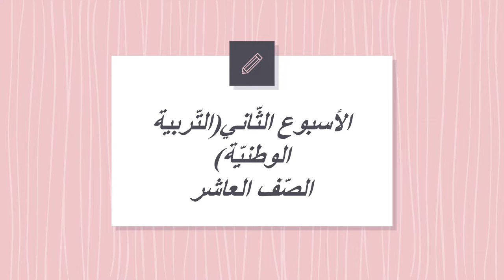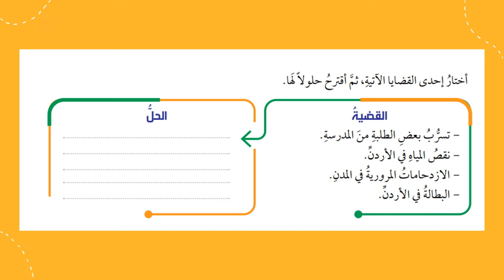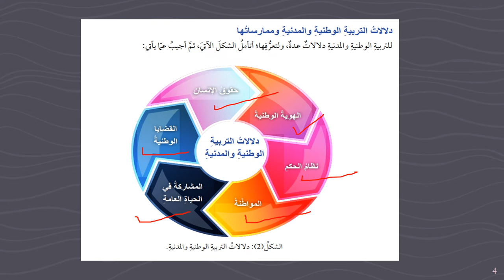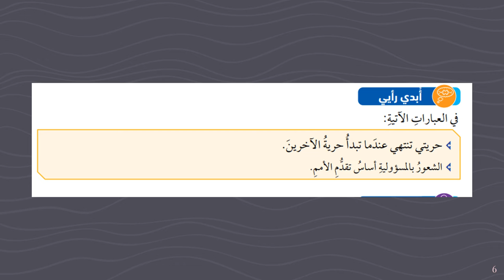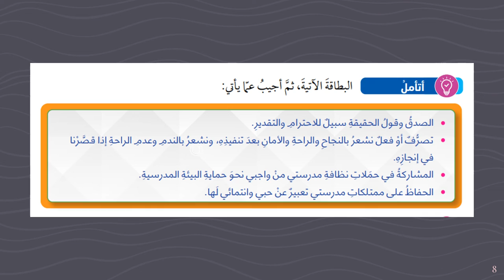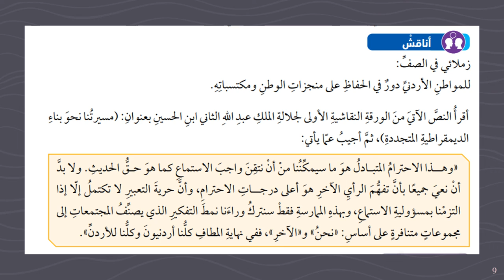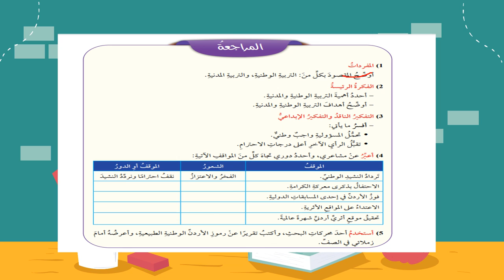التربية الوطنيّة - الصف العاشر الأسبوع الثّاني- المعلمة منال زكارنه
يعرض الفيديو أهم المحاور والموضوعات التي سندرسها خلال الأسبوع الثّاني لمادة التربية الوطنيّة.